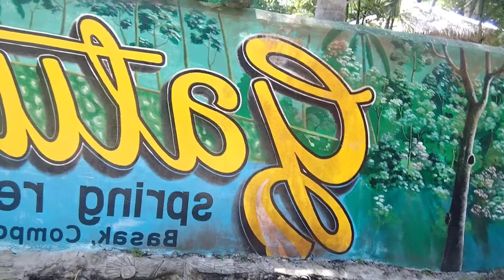Gatubod Spring Resort l with the kids l sobra init sa bahay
Stay safe and stay pretty mga momshiess...